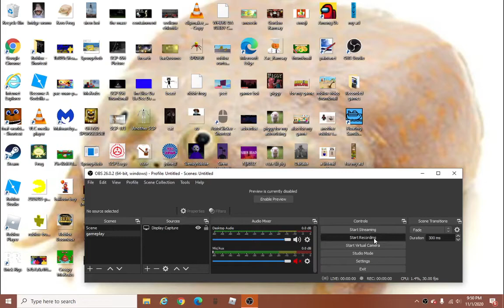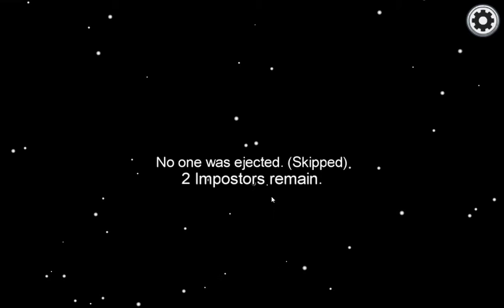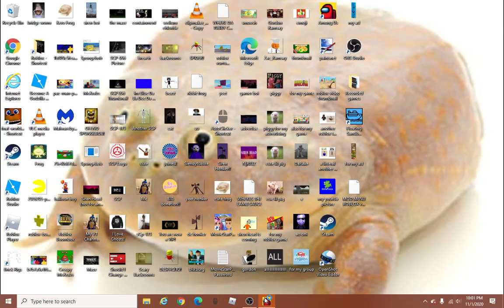among us but i call meetings and report bodies for stupid reasons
xdddddd and i was impostor twice